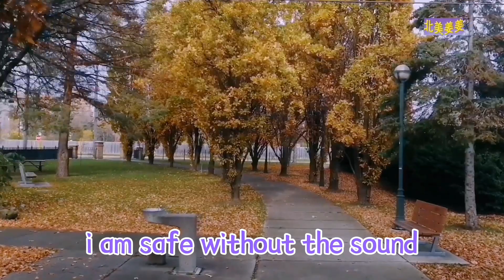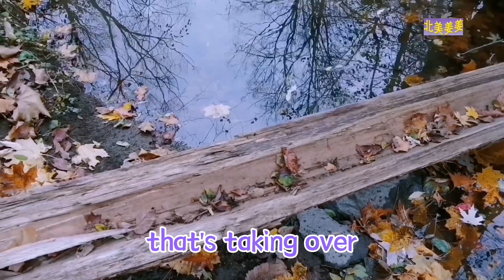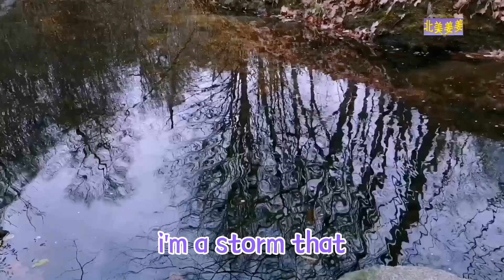🇨🇦 Sunday Walk 🇨🇦 🎶《Taking Over》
Listen ad-free with YouTube Premium
Song      Taking Over
Artist      OLWIK, Alexa Lusader
AEI (on behalf of NCS); Polaris Hub AB, Featherstone Music (publishing), ASCAP, and 10 Music Rights Societies